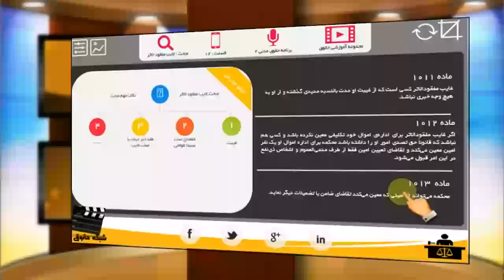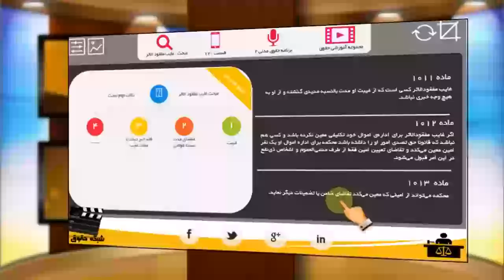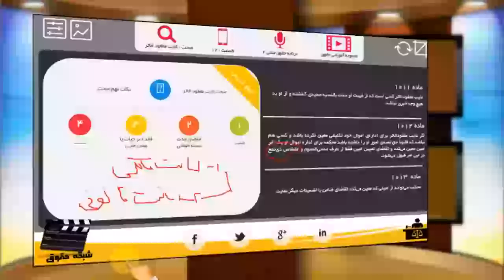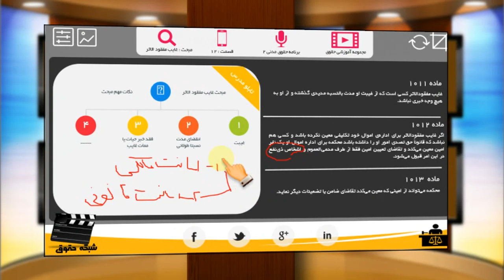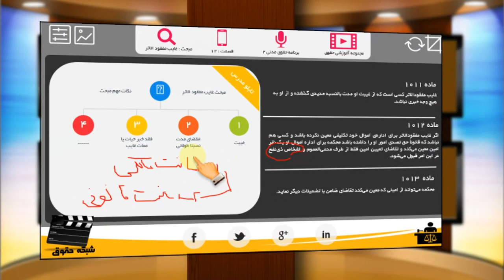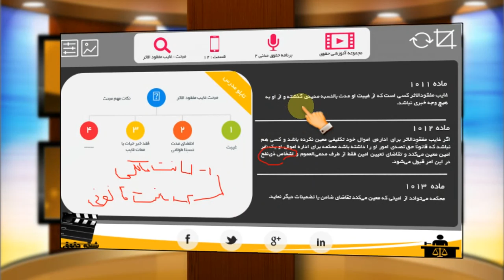ویدئوآموزشی حقوق مدنی 2 - 12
شبکه آموزش دادیران برای مشاهده یا دانلود بیش از 2500 فیلم آموزشی حقوق ، بزرگترین آرشیو برنامه های حقوقی ویژه داوطلبان آزمون های حقوقی ویژه شرکت در آزمون اختبار ، وکالت ، قضاوت ، وکالت به سایت شبکه تصویری آموزش حقوق رسانا مراجعه نمایید و یا با شماره 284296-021 تماس حاصل فرمایید